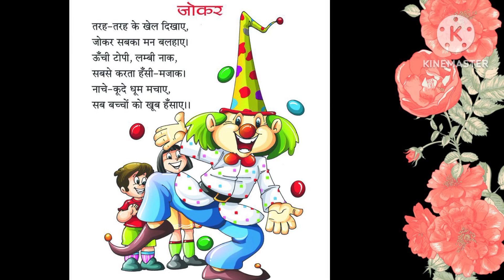joker hindikavita rhymeinhindi